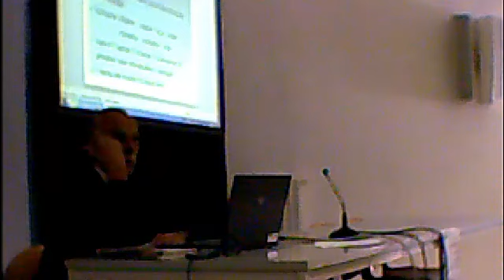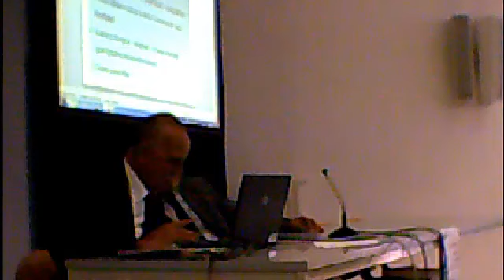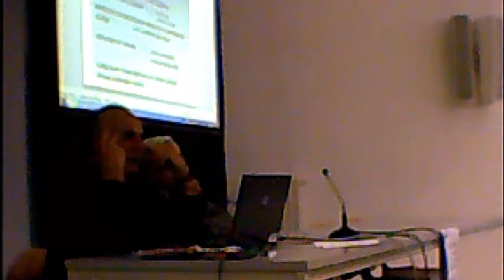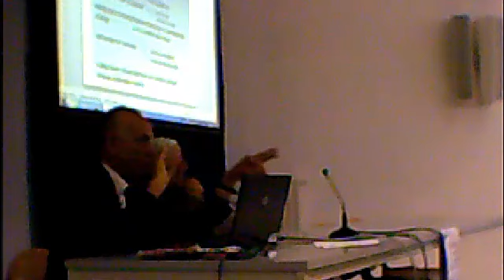Summer School 'Studi Strategici e Militari'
Summer School 'Studi Strategici e Militari' - Captured Live on Ustream